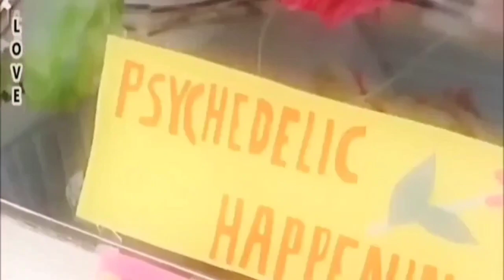ONE BILLION VIEWS!!! THE BEATLES WISH THEY WROTE THIS! SONGWRITER LEO Bond!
THE BEATLESQUE STYLE SONG STRAWBERRY WINE GIRL By LEO BOND!

If you enjoy this YouTube channel and feel so inclined, you can support it the following world acclaimed links. Thank You (-: